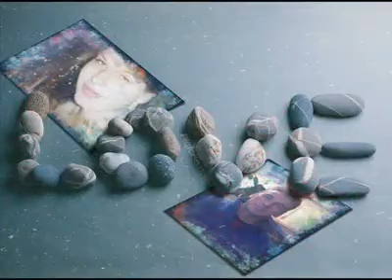zemko &misty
tisi zena moji snova